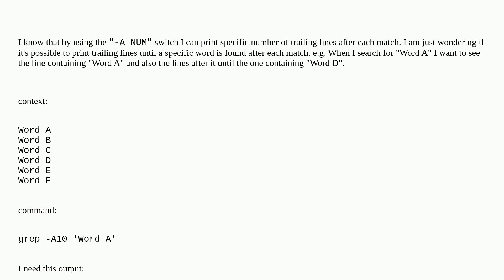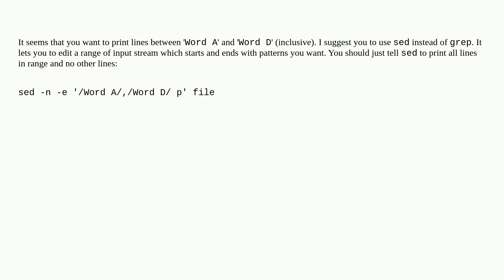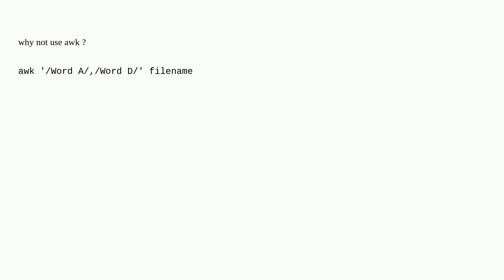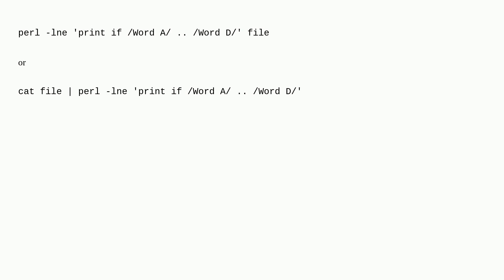Unix: How to show lines after each grep match until other specific match?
How to show lines after each grep match until other specific match?

A special thanks goes out to the awesome community

  grep